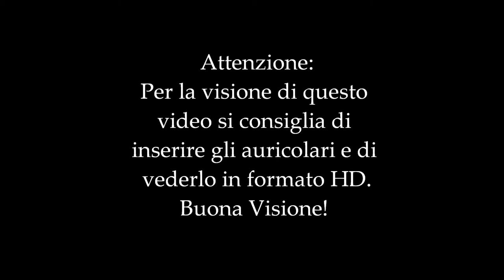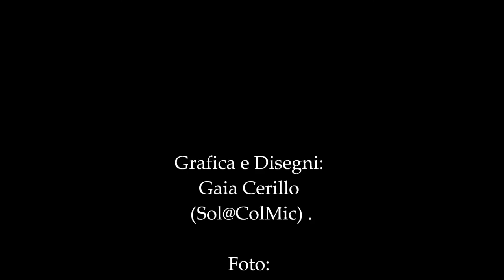C@rtoon: "Voci..." ovvero il Mio Primo Cortometraggio Animato!!!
Grafica e Disegni:Gaia Cerillo (Sol@ColMic).

Foto: Duomo di Maria Santissima Assunta (Castellammare di Stabia).

Musica:mix tra sound effects e "SssaassS" di Caparezza (dall'album "Habemus Capa").

Dopo un mese di pausa, ritorno con un nuovissimo video!
Stavolta non prendo una canzone e ci faccio sopra un video animato come sempre... ma quasi!
Facendo un mix tra sound effects e una "traccia fantasma", "sssaasss" di Caparezza (dall'album "Sogno Eretico") ho immaginato un coro angelico che si prende gioco del malcapitato parroco...
il tutto usando come sfondo un' importante chiesa della mia città, il Duomo di Maria Santissima Assunta.